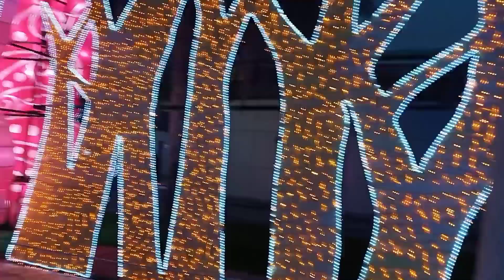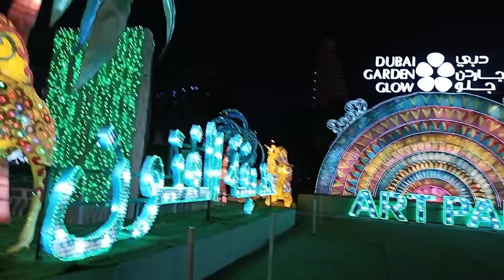Dubai Garden Glow, апрель 2023 г.